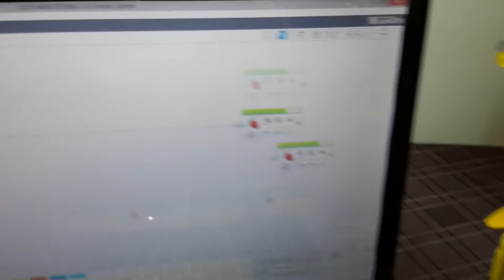EV3 LEGO Robotic arm v.2 weight lifting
Version 2 of the EV3 ROBOTIC ARM. Heavy duty lifting and rotation (350gr @full extention).
3x Large motors
1x Medium motor
Mechanism fully suspended for maximum independence in rotation.
No copyright